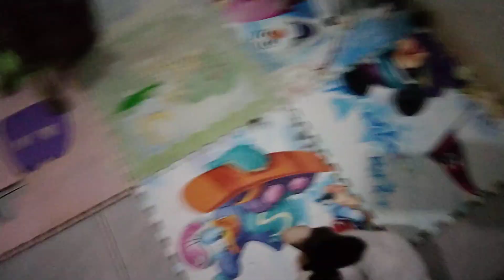menanfis kaki di cakar kucing😭😭perih masyallah 😭😭